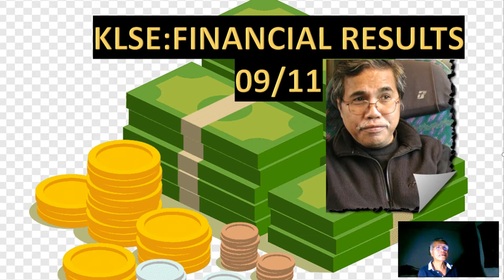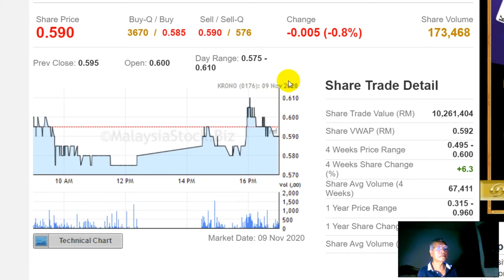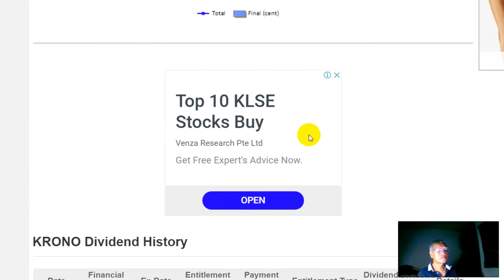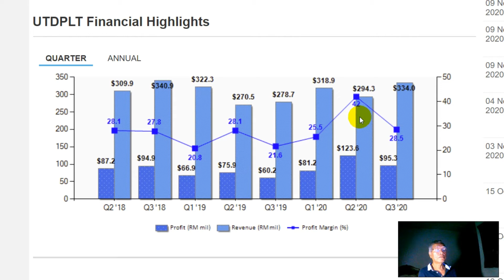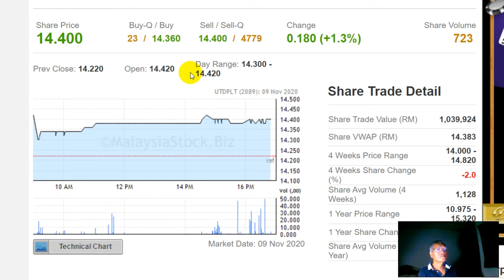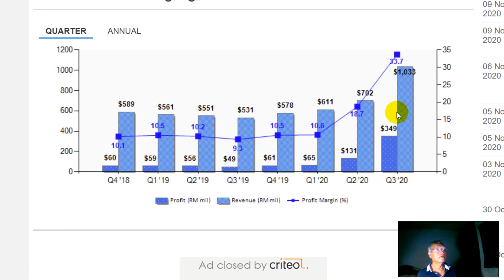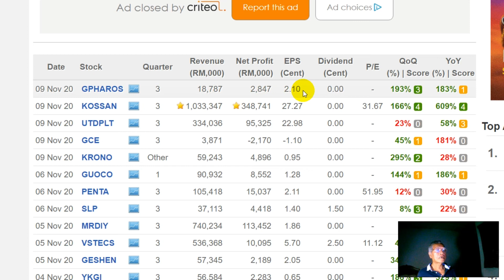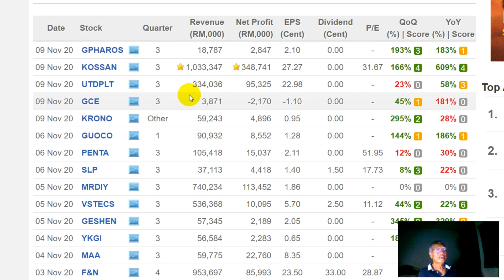KLSE : FINANCIAL RESULTS (09/11/2020)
09 Nov 20 GPHAROS
09 Nov 20 KOSSAN
09 Nov 20 UTDPLT
09 Nov 20 GCE
09 Nov 20 KRONO